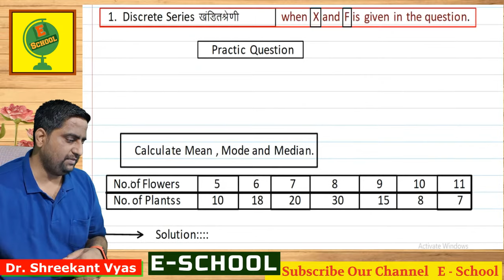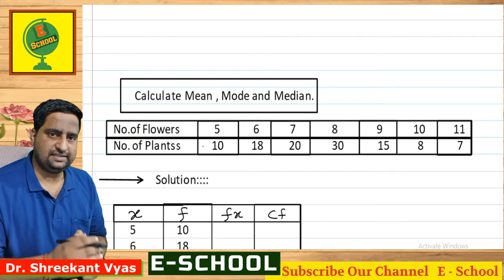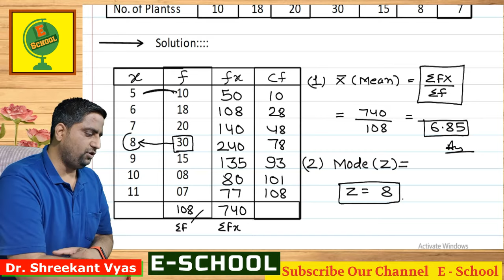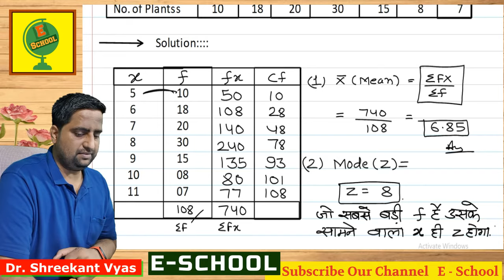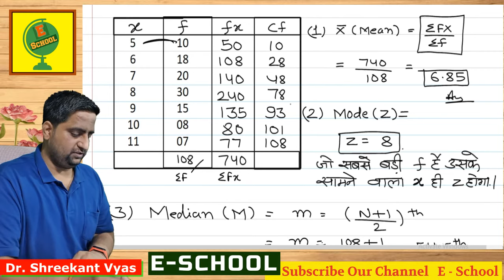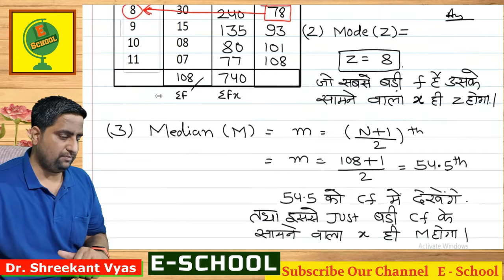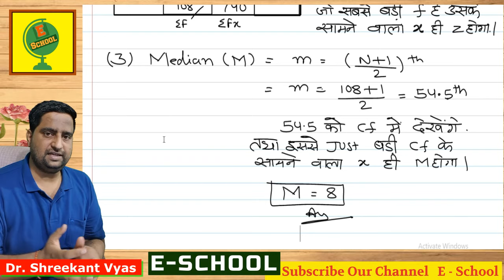B.com. 1, Business Statistics, Mean ,Mode and Median in Discrete Series, mean median mode,RBD Book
B.com. 1, Business Statistics, Mean ,Mode and Median in Discrete Series, By Dr. Shreekant Vyas.
please note::::::🙏🙏:total of FX =830 hoga. kindly adjust this number . but method will be same, thanks for co-operation...👍👍